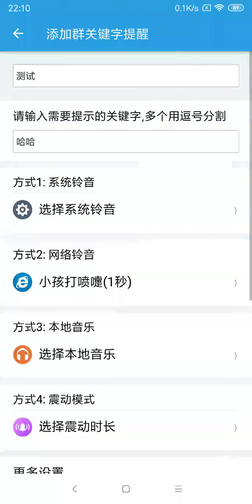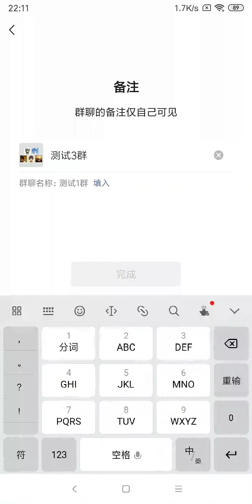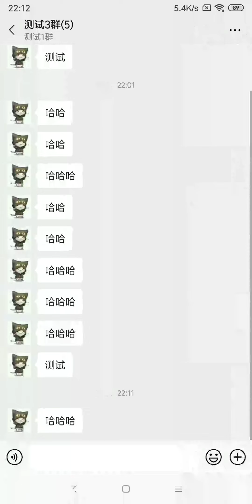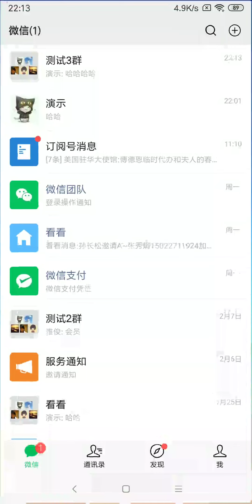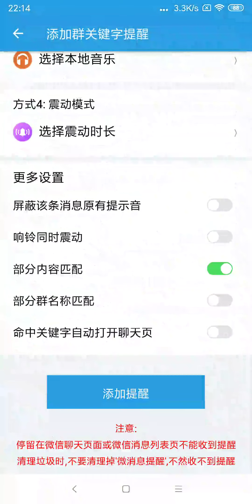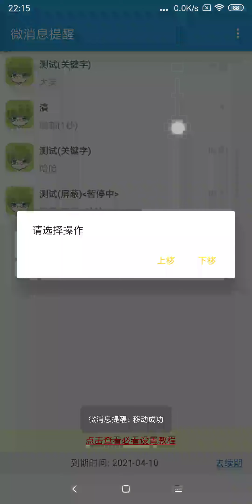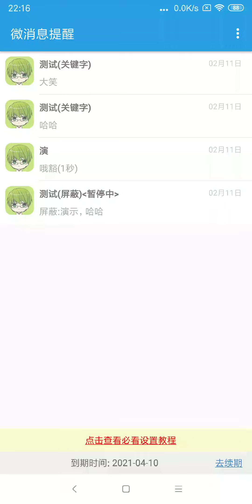微信群关键词监测提醒